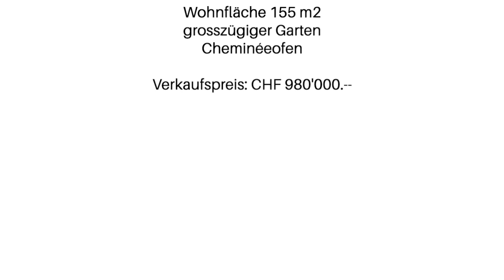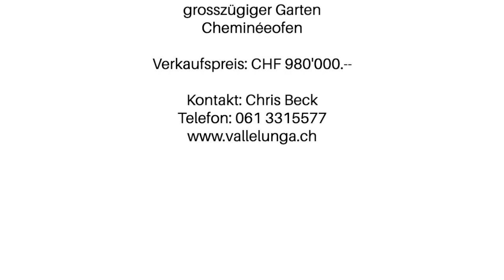Vallelunga AG - Immobilien / Verkauf: Doppeleinfamilienhaus in Oberwil an ruhiger Lage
An absolut ruhiger Lage und in Gehdistanz zum Dorfzentrum von Oberwil steht diese im Jahre 1987 erstellte Liegenschaft mit 6,5 Zimmern. Das Doppeleinfamilienhaus befindet sich in der Nähe von der Schule im bevorzugten Einfamilienhaus-Quartier Oberwils (BL).

Umrahmt von einem grosszügigen Garten besticht das Haus durch einen gedeckten Sitzplatz, der gegen Süden ausgerichtet ist. Im Hausinneren finden Sie ein grosszügiges Wohn-/Esszimmer mit Parkettboden und einem sehr schönen Cheminéeofen. Besonders zu erwähnen ist der ausgebaute Dachstock, der sich als Spielzimmer für die Kinder, als separates Büro, Bastelraum oder auch als Schlafzimmer anbietet. Die im Jahre 2009 neu eingebaute Heizung ist mit einer Luft Wärmepumpe auf dem neuesten Stand.

Der Grundriss ist ideal für eine Familie mit ein bis zwei Kindern. Zusätzlich bietet die Liegenschaft eine Autogarage und einen zusätzlichen Autoabstellplatz.

Das Haus muss teilweise renoviert werden (Wände malen, Parkettboden im EG schleifen, West-Fassade). Auch benötigt der Garten einen Rundum-Service. Danach wird die Liegenschaft wieder in ihrem alten Glanz erstrahlen.

Weitere Pluspunkte sind die Nähe zur Schule, die Einkaufsmöglichkeiten in Gehdistanz und die nahgelegene Busverbindung. Der Kindergarten und die Primarschule sind zu Fuss in max. 10 Minuten erreichbar. Ebenso das Naherholungsgebiet mit Wäldern, Grillstellen und Wiesen. Im Dorfzentrum von Oberwil befinden sich zahlreiche Geschäfte und interessante Restaurants.

Zum bezahlbaren Preis wird diese Liegenschaft eine junge Familie finden. Haben Sie Interesse? Dann vereinbaren Sie noch heute einen Besichtigungstermin.